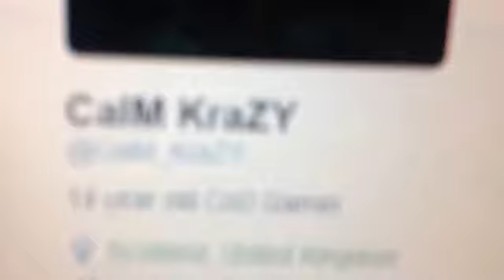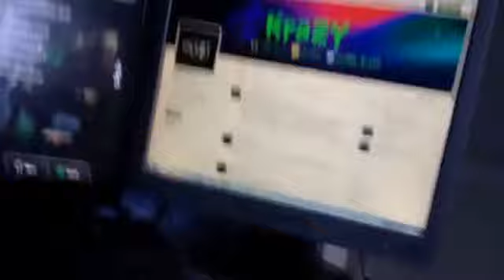First vlog!! With My Setup!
Check out W33 Murphy and CalM Ressist